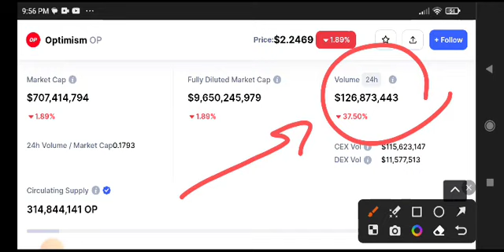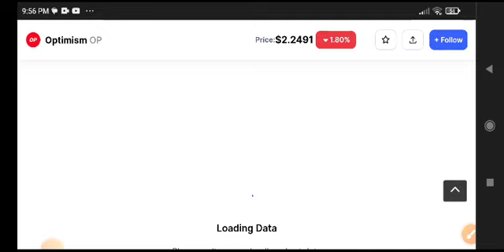Optimism Price Prediction Analysis! Op coin News Today